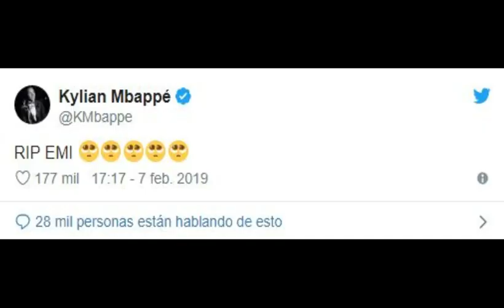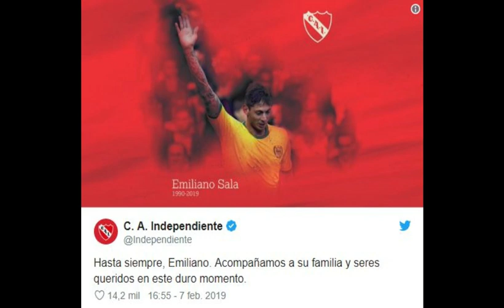ASI DESPIDIO EL MUNDO ENTERO A EMILIANO SALA!! | HOMENAJE A EMILIANO SALAS!!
TOPS, JUAGADAS, NOTICIAS, FICHAJES Y TODO RELACIONADO CON EL FUTBOL